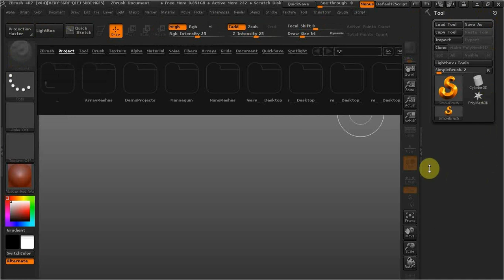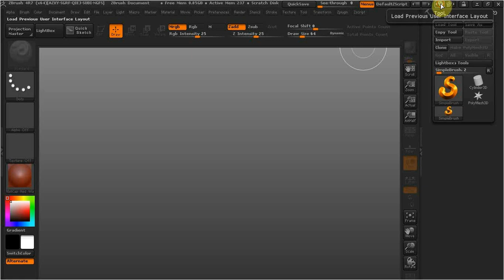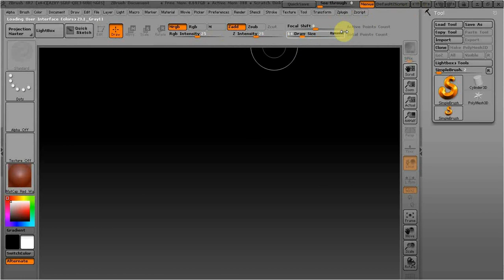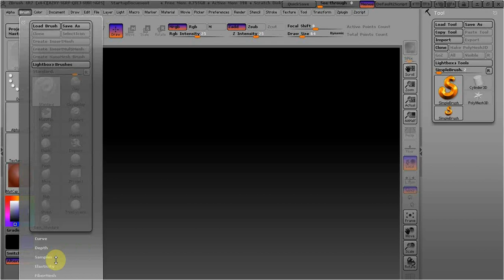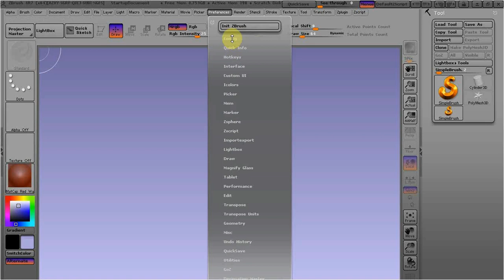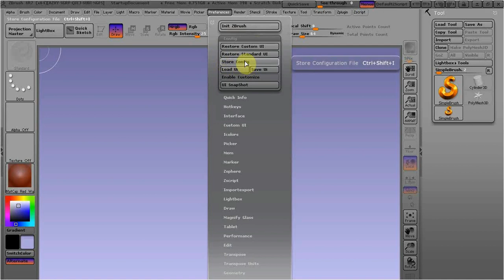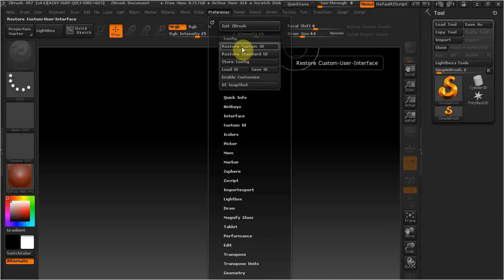ZBrush 4R7 как изменить вид программы.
В этом видео рассмотрим изменение вид оформления программы.